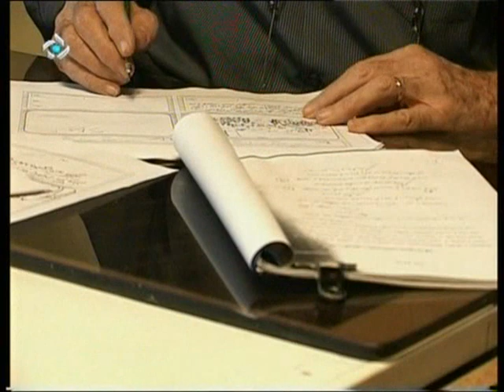Esfandiar Ahmadieh " Father of Animation of Iran" part 7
Esfandiar Ahmadieh " Father of Animation of Iran"